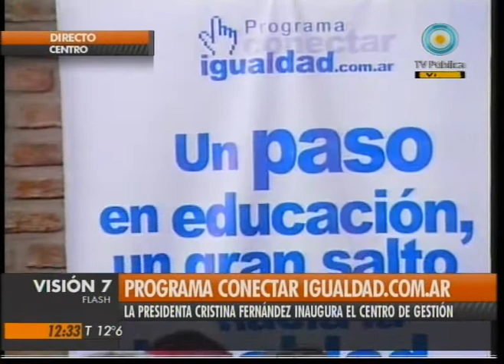Visión Siete: Programa "Conectar Igualdad"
La presidenta Cristina Fernández encabezó la inauguración del Centro de Gestión y Exposición del Programa "Conectar Igualdad.com.ar", ubicado en Córdoba 1801, en la Ciudad Buenos Aires. Allí, remarcó que el Estado "tiene la responsabilidad de poner los instrumentos y recursos en la sociedad".
A través del programa 'Conectar Igualdad.com.ar', en 2010 se distribuirán un total de 600 mil netbooks, y se brindará conexión a internet en 643 escuelas secundarias y 320 institutos de formación docente. Además, se capacitará a cerca de 20 mil profesores, a 3 mil directivos del sistema educativo de nivel medio y se llevarán a cabo cursos de capacitación para padres de estudiantes.
La mandataria destacó el aumento del salario mínimo vital y móvil resuelto ayer y remarcó que se trata del "más alto de América Latina". Cristina Fernández recordó que desde el 2003 a esta parte, el piso salarial fue "aumentado casi diez veces" y aclaró que los 1.840 pesos que se cobrarán a partir de enero "sólo lo cobran 233.000 trabajadores registrados", mientras que el resto se ubica por encima de ese monto. Emitido por Visión Siete, noticiero de la TV Pública argentina, el viernes 6 de agosto de 2010.